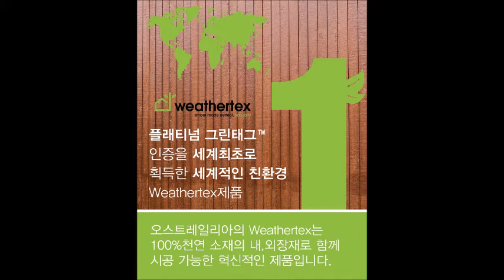내,외장재로 사용가능한 웨더텍스 시공사례